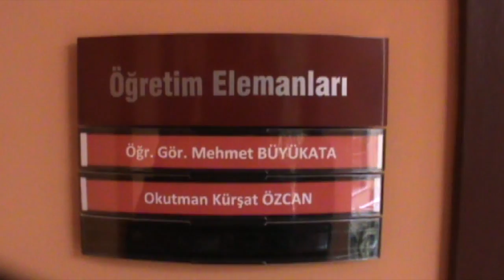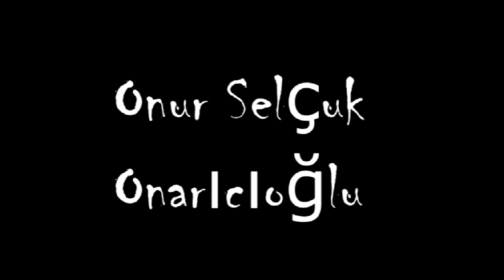Erol's Love (Trailer)